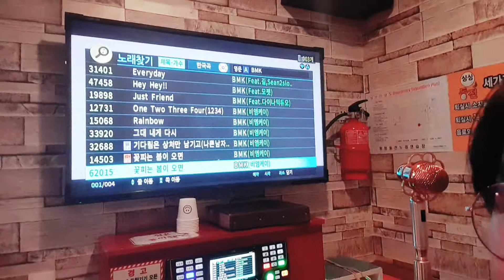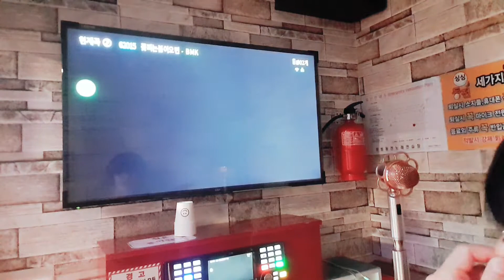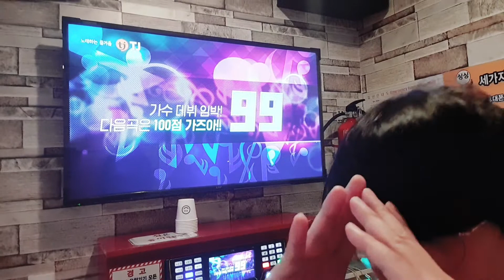WiK🇰🇷🎤BMK 꽃피는 봄이오면 No cover by Kang min soo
아직 커버아님 연습곡😅👎😅🧤🎤🙏